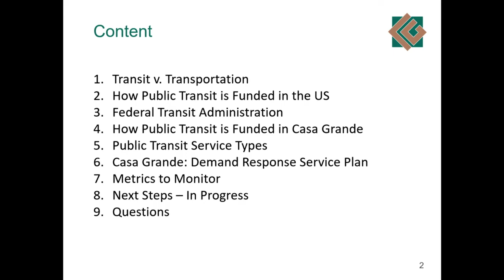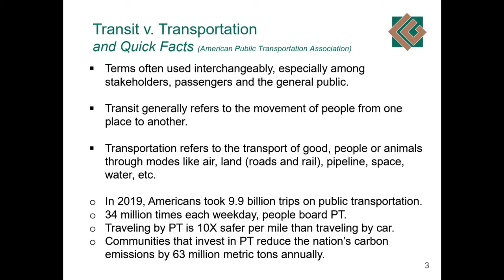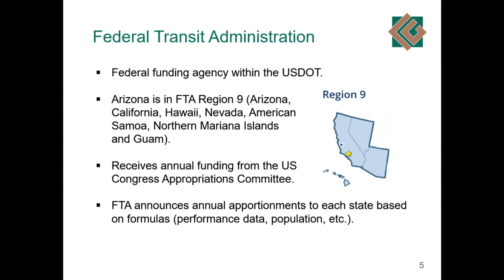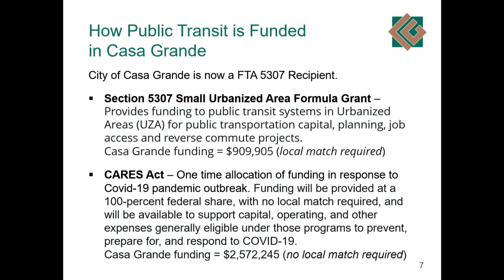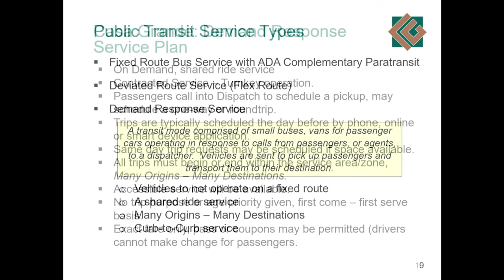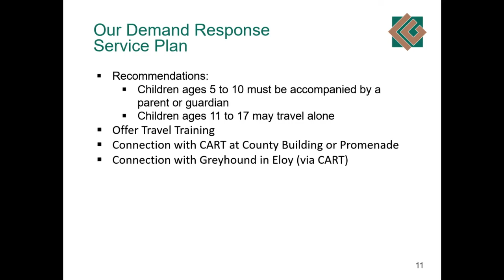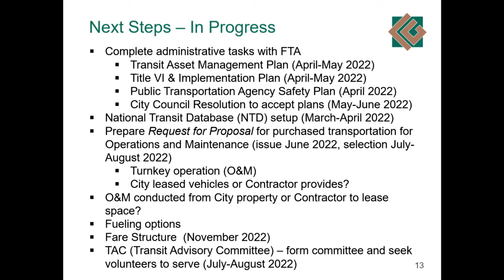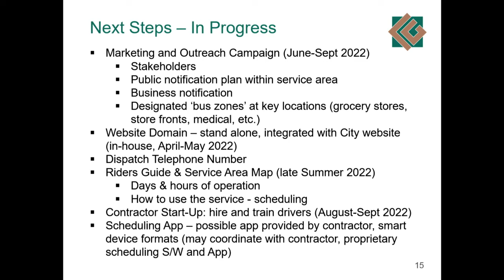City Council Study Session | April 18, 2022